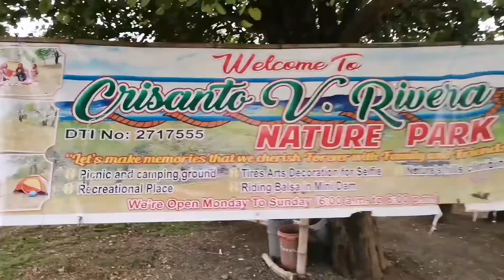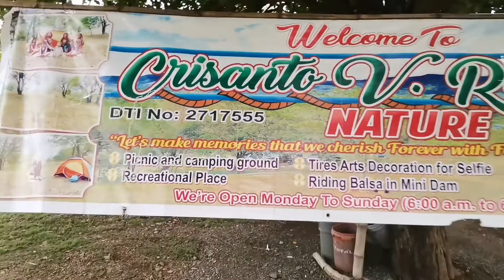Umingan Mini chocolate hills|Travel Vlog|Pangasinan travel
Sharing My 28th birthday Celebrate in Pangasinan.
Travel is Life ❤️

Other Info:
We are from manila and undergo Medical Checkup in compliance of the city ordenance.
Take note please make sure to comply with safety protocol and for your own safety ❤️

Credits to song owner: Jump in Capcut.

MINI CHOCOLATE HILLS
LOCATED: near in Bantug. searchable via maps and Waze.